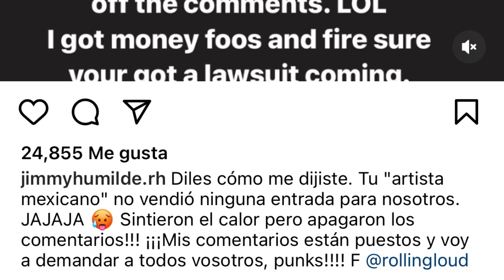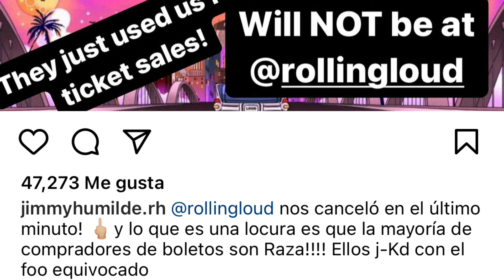Natanael Cano Y Junior H Rolling Loud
Natanael cano y oscar maydon madona
Madona natanael cano
Oscar maydon madona
Natanael cano y junior h
Junior h rockstar
junior h